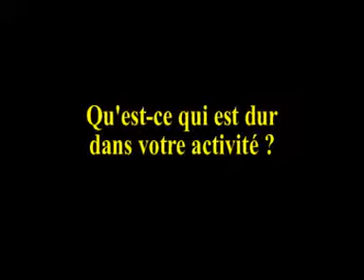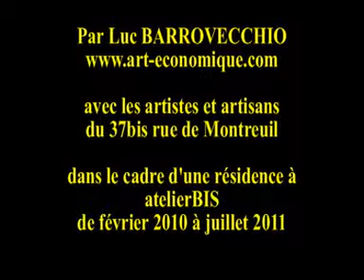Qu'est-ce qui est dur dans votre activité ?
Luc BARROVECCHIO a été à la rencontre des artistes et artisans du 37bis rue de Montreuil (Paris11ème) de février 2010 à juillet 2011. Dans cette vidéo il les interroge sur : « Qu'est-ce qui est dur dans votre activité ? Vous pouvez voir d'autres travaux de Luc BARROVECCHIO sur son